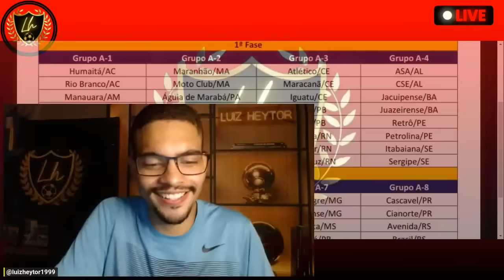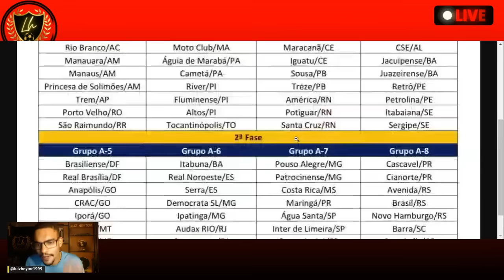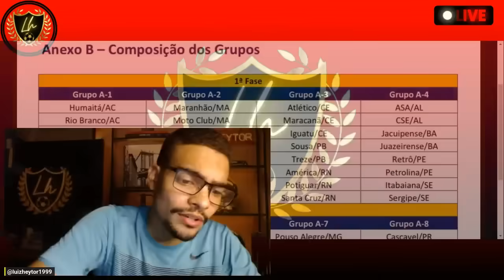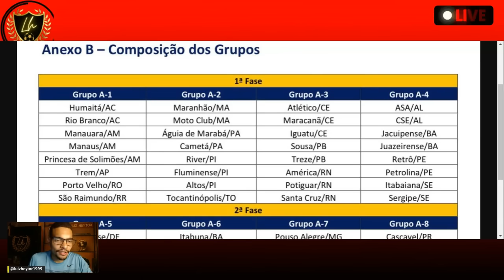💣OFICIAL : O SANTA CRUZ NÃO TERÁ CALENDÁRIO EM 2024 ! SE PERDER AMANHÃ ACABOU O ANO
CBF define regulamento e critérios técnicos da Série D e frustra planos do Santa Cruz; entenda
Tricolor, que sonhava em herdar uma possível vaga, segue dependendo de desistência de algum dos clubes pernambucanos, ou de uma improvável combinação de desistências de outros estados